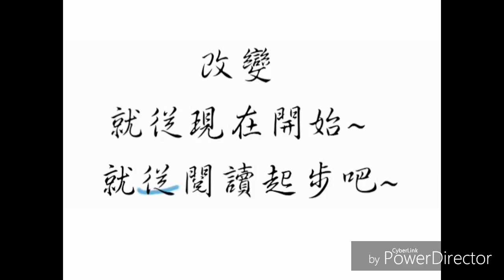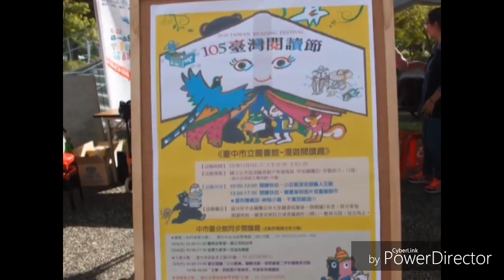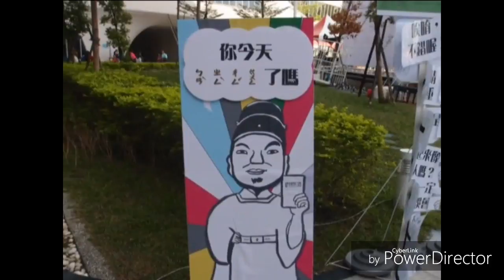CHI 2016224 - 2016臺灣閱讀節設攤初體驗